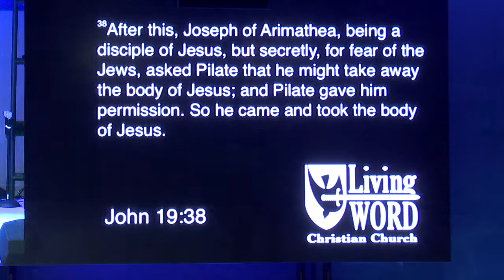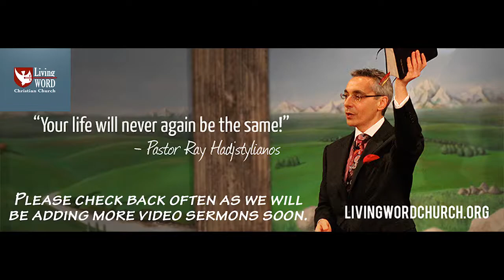04 01 18 Easter Sunday Message Sunday 04 01 18